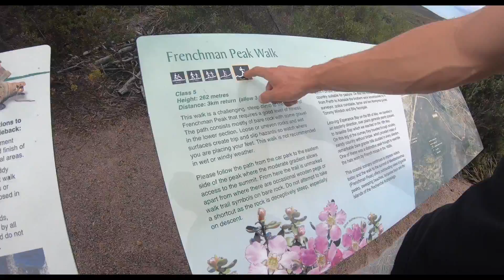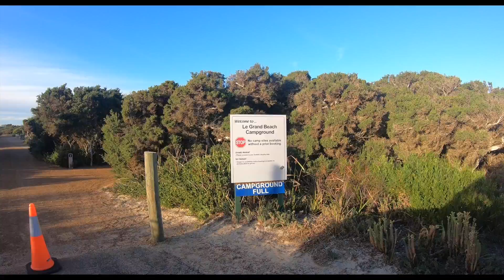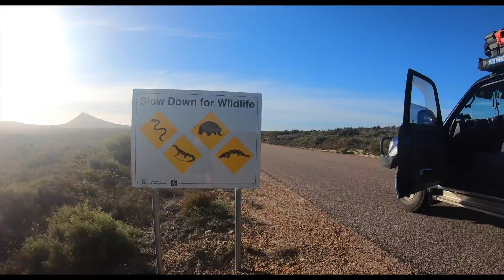VLOG#18 - MELBOURNE - PERTH IV - CAPE LE GRAND NATIONAL PARK - WORK & TRAVEL AUSTRALIEN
*** VLOG#18 ***

• Work & Travel in Australien •

... und ihr dürft uns begleiten.

Rund 60 Kilometer östlich von Esperance liegt dieser traumhafte Ort. Wenn du Spektakuläre Küstenlandschaft, blendend weiße Strände und hervorragende Wanderwege suchst, bist du hier genau richtig. Uns hat die Landschaft einfach nur umgehauen und der Parkeintritt von 13 AUD (Day Pass) lohnt sich definitiv.

Highlights und Tipps:
* mit dem Auto am Lucky Bay chillen
* Kängurus direkt am Beach (Lucky Bay )
* Frenchman Peak Walk ( sieht schlimmer aus als es ist und die Aussicht ist
   der Hammer)
* reserviert online so früh wie möglich einen Campingplatz im Park, am
   besten direkt am Lucky Bay

✖️Welche Fragen hast du noch?✖️ → Schreib sie uns in die Kommentare!

→ 40 € bei currencyfair für deine Auslandsüberweisung mit dem besten Wechselkurs, wir nutzen es selbst regelmäßig und es ist total sicher; einzige Bedingung es muss immer eine Summe über 2000 € sein)